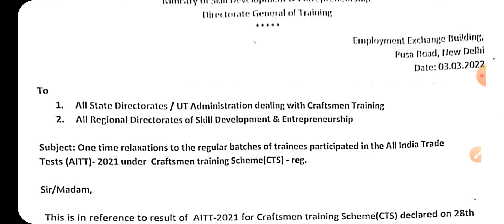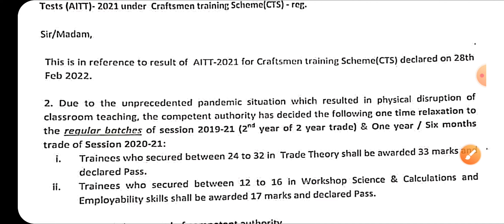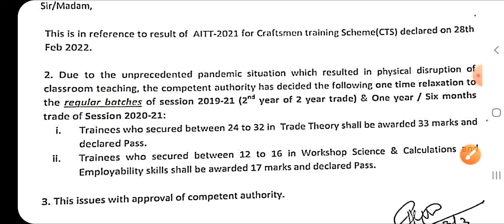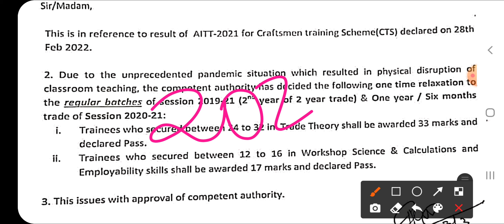ITI 2nd year Fail छात्र हुए pass सभी को मिलेगा ग्रेस मार्क, DGT New Notice जारी ,iti Grace marks